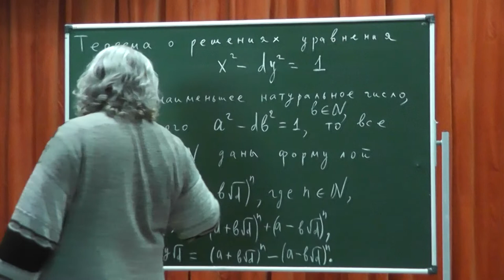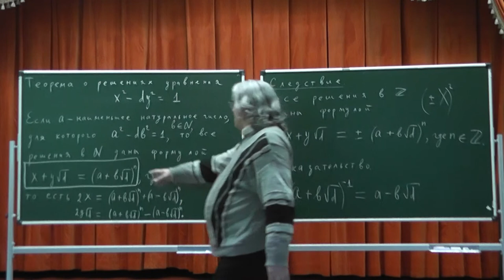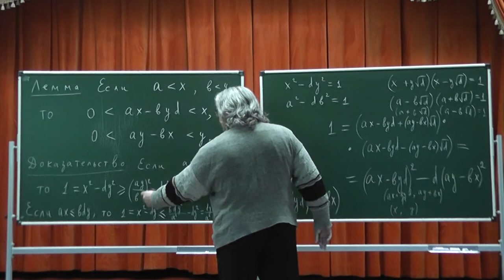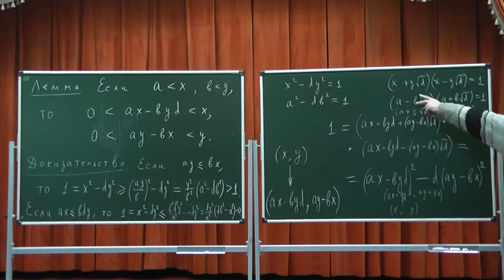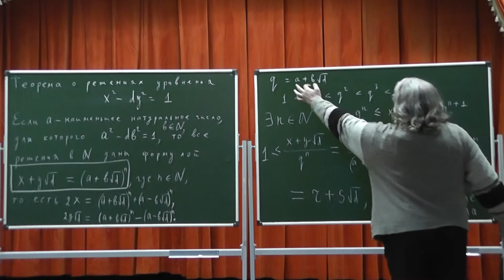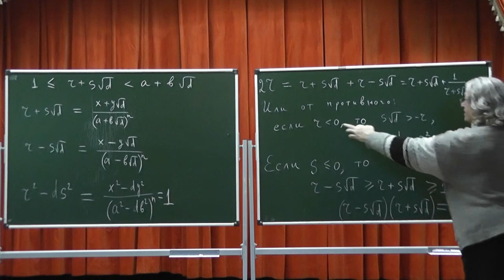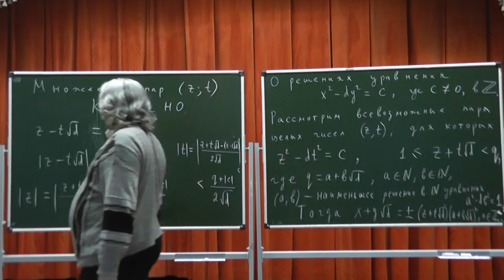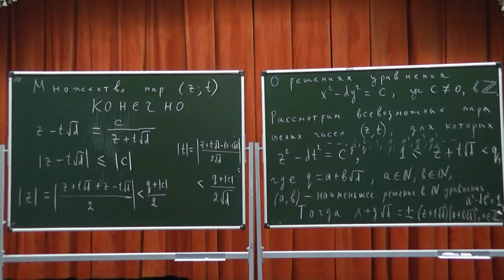330 Структура решений уравнения Пелля. Конечность множества серий